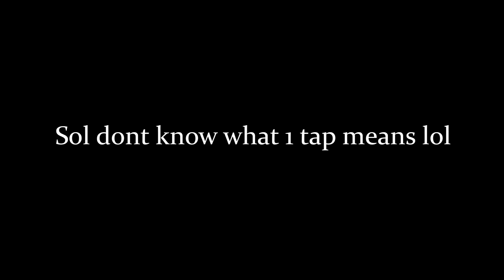I'll never get these headtaps ever again Tarkov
☆≫Platform: PC